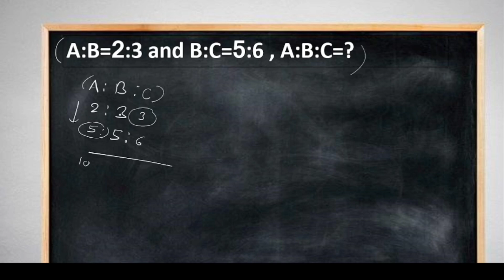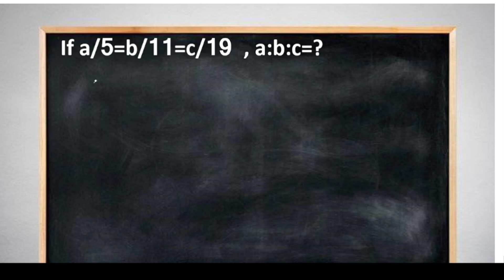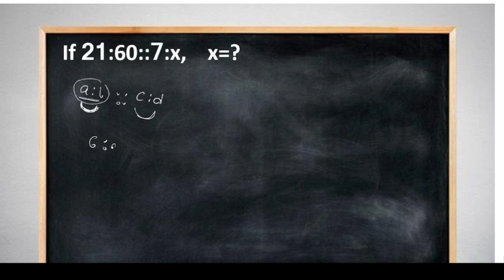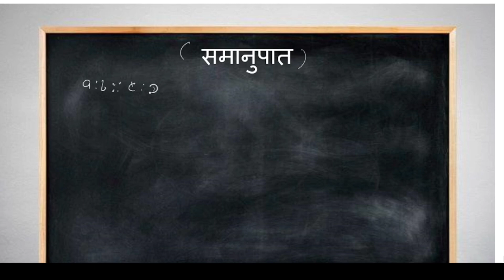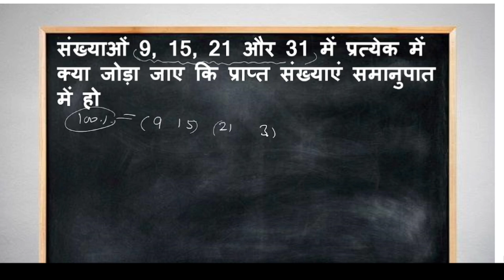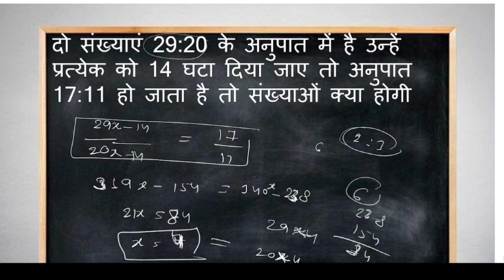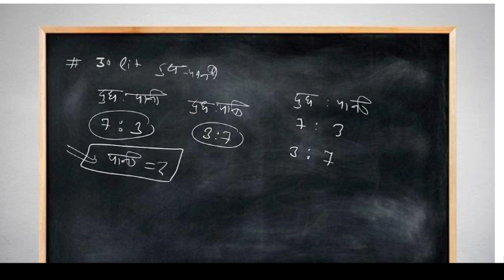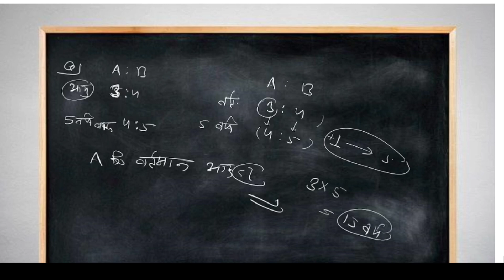Pashu parichar exam 2024 l Ratio & proportion l बिल्कुल ऐसे ही प्रश्न आ रहे है l math class l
Pashu parichar exam 2024 l Ratio & proportion l बिल्कुल ऐसे ही प्रश्न आ रहे है l math class l B2HFACTZ l